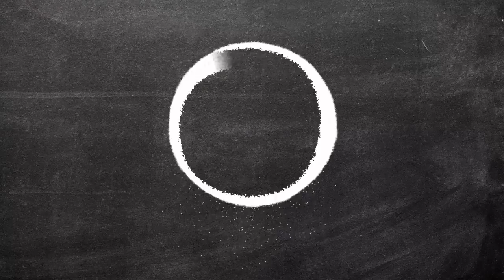Sleep Health: Sleep in Pre-Industrial Times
How has sleep changed over the last 100 years? And did the pre-industrial human have some sleep secrets?

*Interested in licensing these videos for institutional or corporate use?